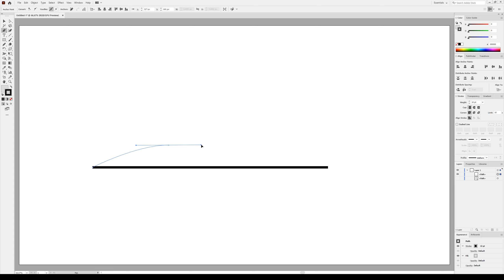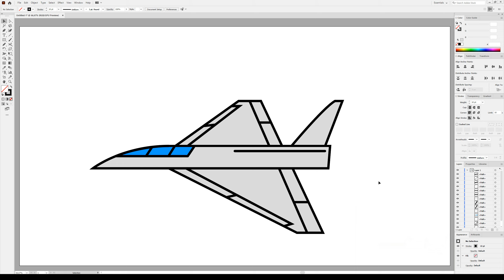How to Draw Fighter in Adobe Illustrator?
Drawings and coloring for children. In this video, you will learn how to draw and color fighter.